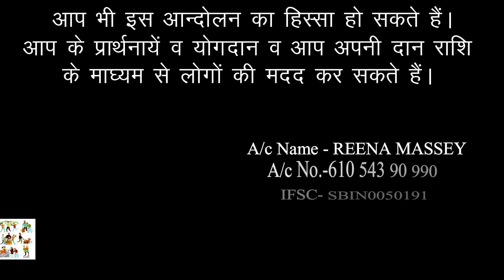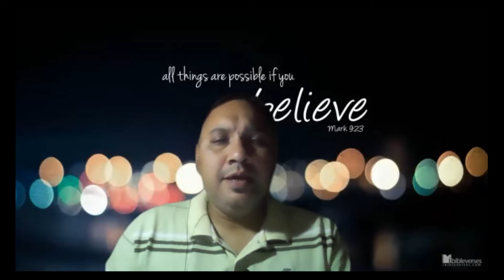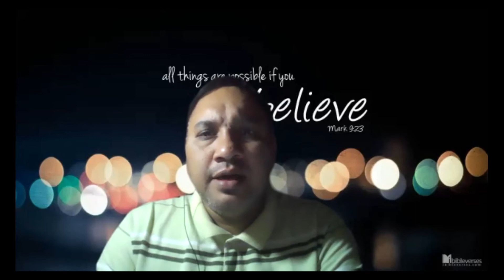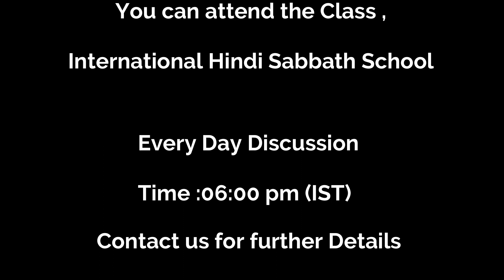प्रार्थना का समय - सिस्टर सिमरन मसीह | संचालन - भाई सत्नाम सिंह गिल | होस्ट - भाई मुनेंद्र कुमार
🌟🌟🌟🌟 November 13, 2021 - ज़ूम परिवार
🌟 भोर को 5 बजे से हिन्दी भाषा में और शाम को 6 बजे से 7 बजे पंजाबी भाषा में प्रार्थना सभा में जुड़ने के लिए ज़ूम आई डी – और लिंक यह है (passcode:143)
🌟 12th Nov- आज हमारे पास्टर अनिल लाकड़ा ने पादरियों को सन्देश दिया गया और लाइव ज़ूम रिकॉर्डिंग का लिंक यह है आप इससे फायदा उठायें और इसे अपने मित्रों के साथ साझा करें।
🌟 13th November : आज हम इन अलग-अलग  विषयों पर प्रार्थना करेंगे - एक प्रार्थना का समय होगा 1 मिनट
🌟. एक घंटा सामर्थ्य के साथ ज़ूम परिवार की दैनिक सभा आरम्भ करने का आवाहन  ( 5.00 am) → बरकत मसीह
🌟. सञ्चालन और पहली प्रार्थना ( welcome + opening prayer) → सतनाम गिल
🌟. वचन पाठ ( भजन संहिता 119:17-24 )  →
🌟. पहला गाना  ( Opening Song) → पास्टर धर्मेंदर भारती
🌟. संदेश (Message)→ (10 मिनट का संदेश ) → श्रीमती सिमरन मसीह
🌟. अब हम सभी, पांच लोगों के लिए प्रार्थना करने के लिए का समय निकालें - शांत रहें और प्रार्थना करें → एक मिनट
🌟. अब अन्य विषयों के लिए प्रार्थना की जाएगी। जिस का नाम निर्देशक होगा, वह प्रार्थना करेंगे → सतनाम गिल
🌟. जूम परिवार के छोटे बच्चों और छात्रों  के लिए प्रार्थना करें   → 1st person (व्यक्ति)
🌟. जूम परिवार के युवाओं और बुजुर्गों के लिए प्रार्थना  → 2nd person (व्यक्ति)
🌟. जूम परिवार के पुरुषों और महिलाओं के लिए प्रार्थना करें  → 3rd person (व्यक्ति)
🌟. ज़ूम परिवार जो बीमार /पीड़ित है और निःसंतान परिवारों के लिए प्रार्थना करता है  → 4th person (व्यक्ति)
🌟. गरीबी / निर्बल / बेरोजगारों के लिए प्रार्थना करें  → 5th person (व्यक्ति)
🌟. पादरियों के लिए प्रार्थना करें  → 6th person (व्यक्ति)
🌟. भारत के लिए दुआ करें कि परमेश्वर इस देश को चलाने वाले नेताओं का मार्गदर्शन करें → 7th person (व्यक्ति)
🌟. उन बाकी लोगों के लिए प्रार्थना करें जो काम करते हैं / जो अपना व्यवसाय चलाते हैं / उन माताओं के लिए जो घर पर रहकर अपने परिवार की देखभाल करते हैं / काम करने वालों के लिए / सेवानिवृत्त होने वालों के लिए जो पीड़ित हैं और नौकरों की मदद करते हैं / उनके लिए जो परीक्षण का सामना कर रहे हैं / उनके लिए जो हमारे देश का नेतृत्व करते हैं
🌟.अब एक दुसरे के लिए ज़ूम के रूम में हम प्रार्थना करेंगे  → सतनाम गिल
🌟. अंतिम प्रार्थना ( Closing Prayer) → पास्टर नवीन कुमार
🌟. धन्यवाद ज्ञापन ( Thanks) →  श्रीमती मीनू रोज
🌟. कल की सूचनाएं ( Announcements)   → सतनाम गिल
🌟. उपवास उपासना उपचार उपकार द्वारा कर्ज और मर्ज मुक्ति आन्दोलन के दर्शन को पूरा करने के लिए अब हम - पास्टर वीरेंदर अरोडा और टीम के साथ जुड़ेंगे
ज़ूम परिवार के सभी सदस्य इस प्रोग्राम लिस्ट को अपने मित्रों और परिवार के साथ साझा करें और उन्हें ज़ूम परिवार मे जुडने के लिए आमंत्रित करे | प्रभु की आशीष आपको मिले
 ** ज़ूम परिवार -आपका परिवार ***
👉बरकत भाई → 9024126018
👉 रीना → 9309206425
** उपवास  फंड  ***
ज़ूम परिवार को सूचित हो कि उपवास दान के द्वारा भूखे लोगों को एक बार भोजन देने की सेवा कल से शुरू कर दी गई है | यदि कोई जन उपवास की बचत से इस उपकार सेवा में शामिल होना चाहे तो बैंक की इस जानकारी से लाभ उठा सकता है | यदि आप अपना दान भेजना चाहें तो केवल उस दान को भेजें जो अपने उपवास करने के द्वारा बचत की है | ( BANK details) 👇
** NAME: REENA MASSEY
** ACCOUNT NUMBER (SBI): 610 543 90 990
** IFSC CODE : SBIN0050191